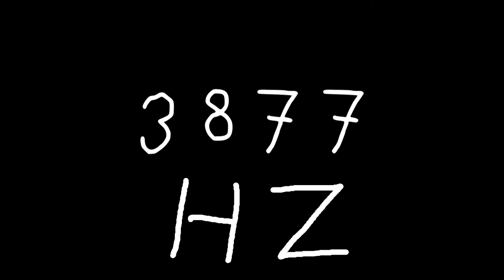3877 hz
Just sound.

chords
sounds
noise
tone
noises
tones
audio
wave
waves
sin
sine
sinus
sinoid
heart
heartbeat
resonancy